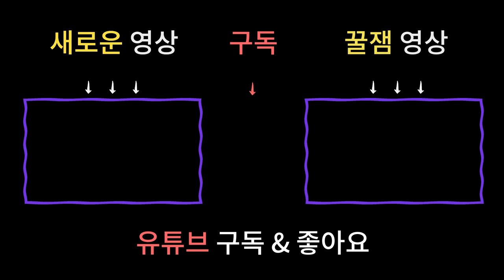점집와서 제발 이러지 마세요! 이런사람들은 점보러 가면 오히려 손해본다!? / 남양주용한점집 [더샤머니즘]